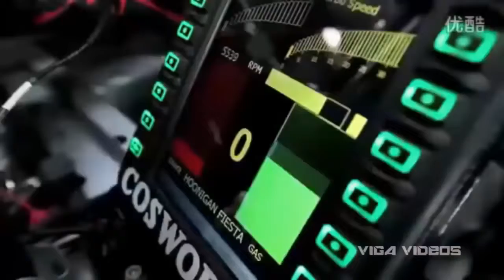Amazing Skill PEOPLE ARE AWESOME COMPILATION #162 World's Fastest Everything Video Fast Workers 201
Amazing Skill PEOPLE ARE AWESOME COMPILATION #162 World's Fastest Everything Video Fast Workers 2017 [Mr Plash].

Amazing Skill PEOPLE ARE AWESOME COMPILATION #162 World's Fastest Everything Video Fast Workers 2016

Everyday the best video in the world is oddly satisfying video, and today i want to show you of oddly satisfying video in the world that can make you happy in my video , you know everyday you can relax with my oddly satisfying video in the world for reduce feeling to better of oddly satisfying video in the world.
The Most Satisfying Videos In The World - the most satisfying video in the world 2016. the most satisfying videos in the world, amazing cake decorating moments compilations. "the most satisfying video in the world" offers you a compilation of extraordinarily satisfying videos.The most satisfying video in the world. the most satisfying video in the world.
Well, for these select individuals around the world, it's more than just a dream. From super strength to inhuman perception, we're counting down our picks for the Top 10 Humans With Real Super Powers!

PEOPLE ARE AWESOME and INSANE Compilation #160 Amazing Skill Parkour Freerunning Fast Workers 2016, People Are Awesome CRAZY Wins EPIC

Amazing Skill Fast Workers God Level #151 Amazing Inventions You Need To See People Are Awesome 2016